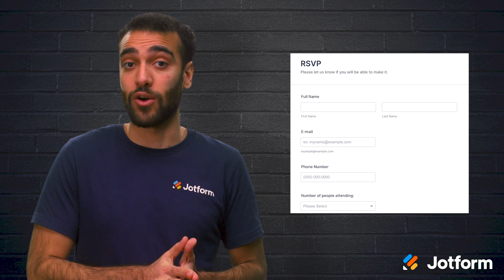Get Organized With Personal Document Management Software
The days of messy paperwork are over. Discover the benefits of upgrading to a personal document management system and the positive effects of using this software correctly in our Jotform video tutorial.
LINKS & RESOURCES
👋 ABOUT JOTFORM
Hi, we're Jotform, a full-featured online forms platform that makes it easy to create robust forms and collect important data. Check us out
00:00 Introduction
00:36 Personal Document Management Software
01:04 Frees Up Space
01:14 Promotes Organization
01:24 Better Security
01:38 Tips for Using Personal Document
01:53 Enter Descriptive Metadata
02:02 Create a Central "Filter" Area
02:20 Automate Whenever Possible
02:51 Generate Documents With Templates
03:37 Choose the right software for your needs
03:55 Recap
04:25 Subscribe to Jotform